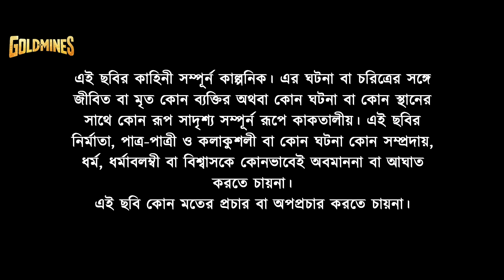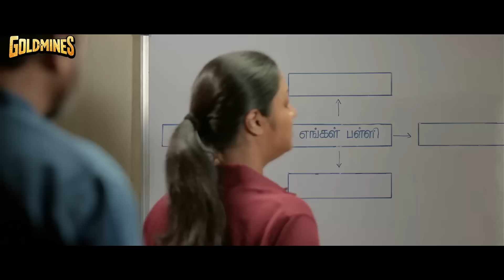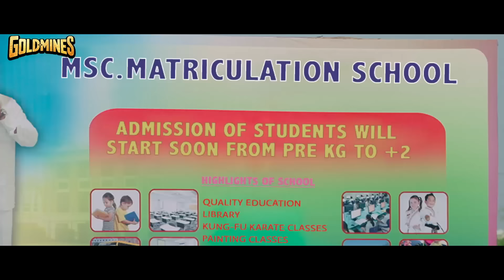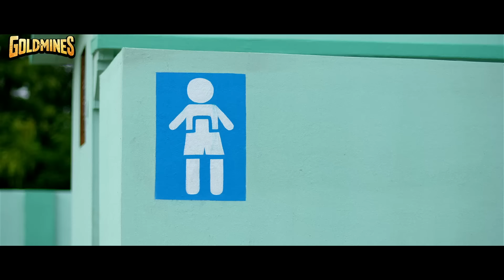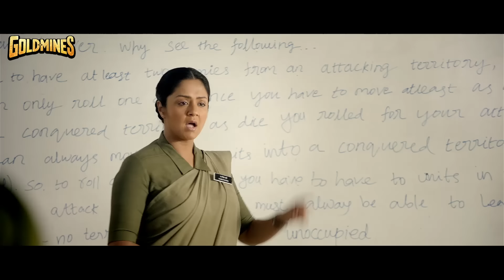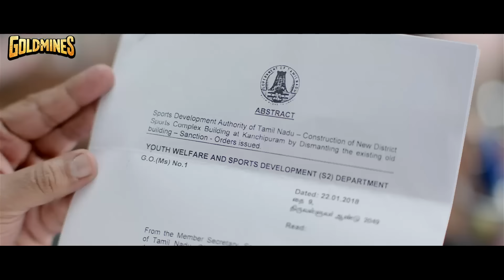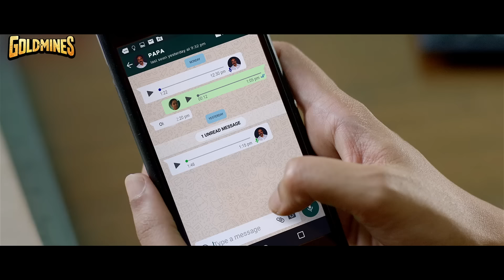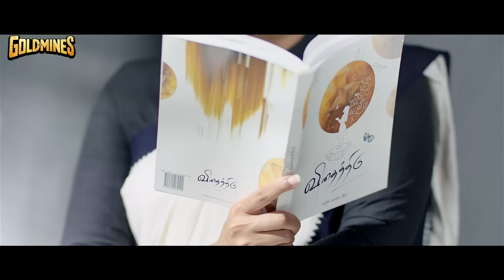Madam Geeta Rani (Raatchasi) Bengali Dubbed Full Movie | Jyothika, Hareesh Peradi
The film is about a headmistress (Jyothika) who converts a poorly run school into one of the best in the state. Lieutenant Colonel Geeta Rani is a trainer for new recruits in Indian Army. When she gets to know about a poorly functioning government school, Geeta Rani decides to take up the position of the school's headmistress to improve its state.

Upon arriving at the village, Geeta Rani hears people talking ill about the school, so she gradually makes new positive changes in the school. In this process, she makes a few friends and many enemies, including the local MLA of the village. The majority of the film focuses on how Geeta Rani tries to change the state of the school and makes it one of the best schools in the state.